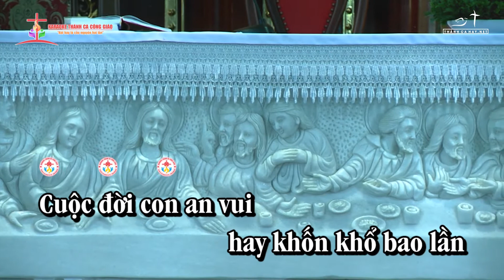CON DÂNG CỦA LỄ || ST:GIANG ÂN || Trình bày: Triệu Ngọc Yến